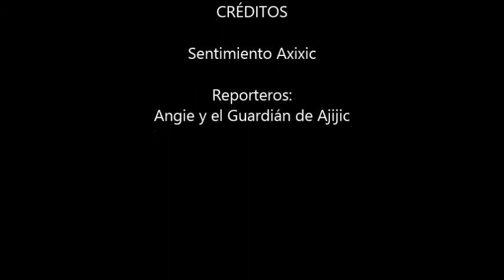Fiestas patronales Ajijic 2013 Gremio de Agricultores